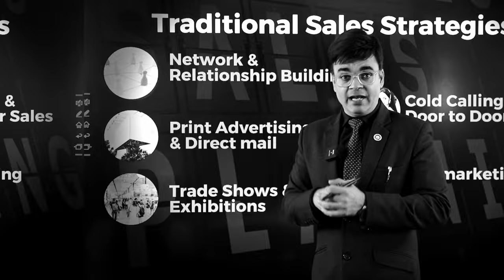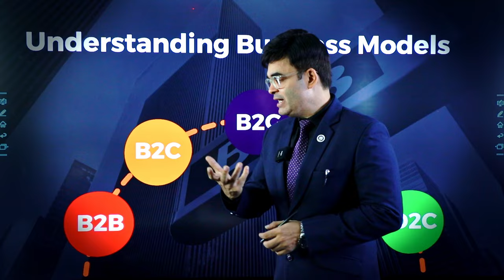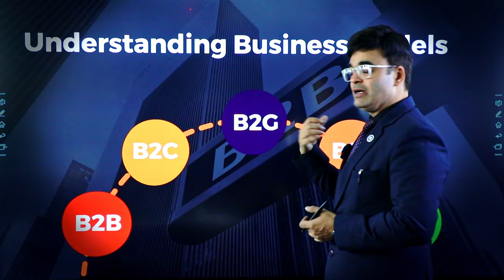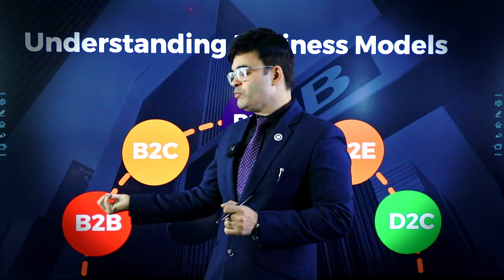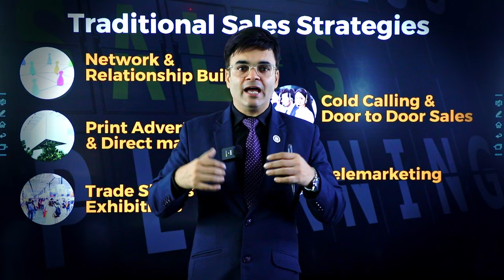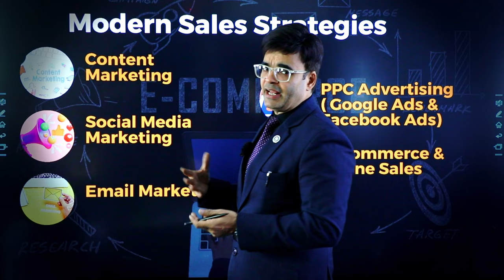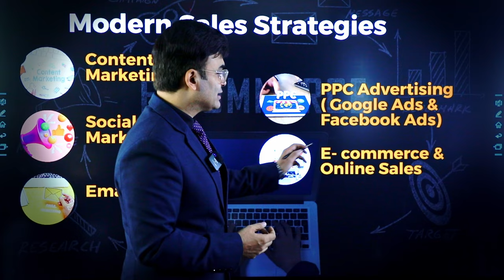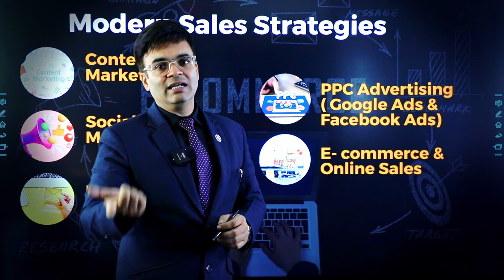कौनसे Business Model के लिए कैसी होगी Marketing Strategy | By Dr. Amit Maheshwari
In this video, Dr. Amit Maheshwari shares expert insights on how to apply different marketing strategies for various business models like B2B, B2C, D2C, B2G, and more. Whether you are running a business that caters to consumers, businesses, or government entities, understanding how to adapt your marketing approach is key to success. Learn actionable tips and strategies to enhance your marketing efforts for your specific business type.

🔑 Key Topics Covered:

Differences between B2B, B2C, D2C, and B2G marketing
Tailoring your marketing strategy to suit your business model
Effective tools and platforms for each business type
How to build long-lasting relationships with customers and clients
Common mistakes to avoid in business marketing